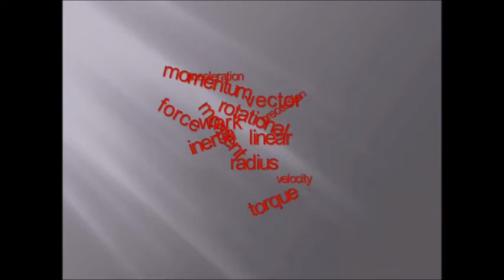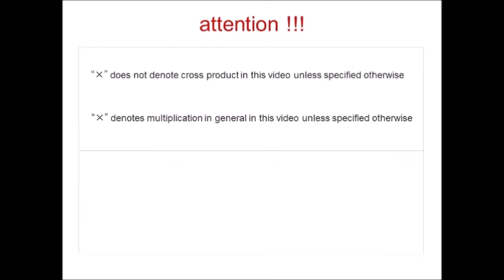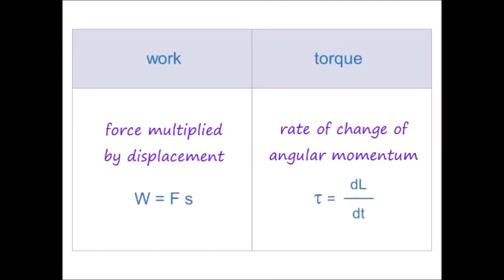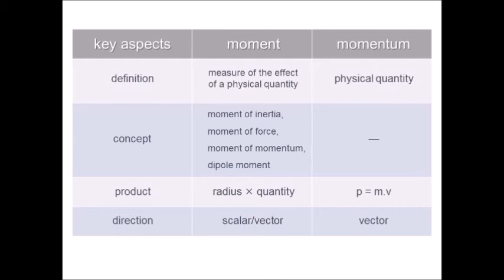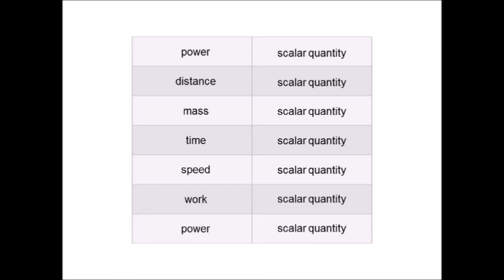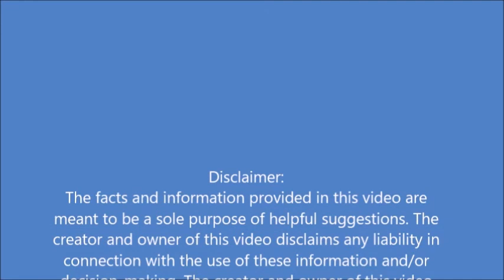Force vs. Torque | Torque vs. Momentum | Torque vs. Moment of Force | Get top grade in exam.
Do you want to go through a huge pile of books and take notes for several months and try to comprehend and memorize ? Or want to watch my 5 minutes video and be ready for the exam. Confidently? Allrounder readymade notes for exam.

Students frequently ask, how to memorize all these confusing concepts and formulas. Need a comprehensible clarification? I am here to help you all. Comprehensible comparison. Force vs. Torque. Torque vs. Momentum. Torque vs. Moment of Force. Moment vs Momentum. Essential terminologies, definitions, mathematical concept, equations, formulas, derivations and more key topics have been discussed and explained elaborately in a comprehensible way and for the purpose of writing in exam. papers.

Basic discussion with illustrations. Even though there is no need for deduction of common formulas and equations, average students would learn/memorize easier faster and better, if they see the deduction from basic formulas and equations "by definition". Be brilliant in exam. Easy learning. Grown-up late beginners’ choice.

Targeted primarily to grown-up late beginner audience.

Syllabus level: Graduate, Undergraduate. College. University.

Please note that, my videos focus on basics, because as I have seen, without a solid well-built foundation, whole house can collapse, and plantations cannot grow. I do not waste your time. No long speech to the camera. No boring lectures in your ears. No fuss.
These videos use visual perception learning technique, which are compilation of knowledge that already exists all over the internet; I compiled all those theories, concepts, definitions, laws, equations, interpretations, etc., so the viewers can save their time watching these.
So,……… relax, sit down and watch my videos, learn by heart and go to the exams with your heads high. No worries.
Please note that, I do not try to impress by high-tech tricks and gimmics. My low-tech productions are fine for devoted learners. Att: If you already "know it all", my videos are not for you.

Please give me the support so I can maintain and continue my channel.